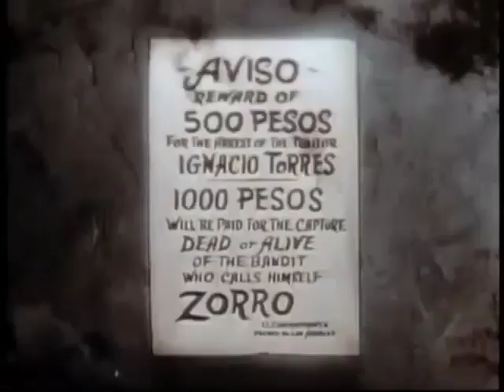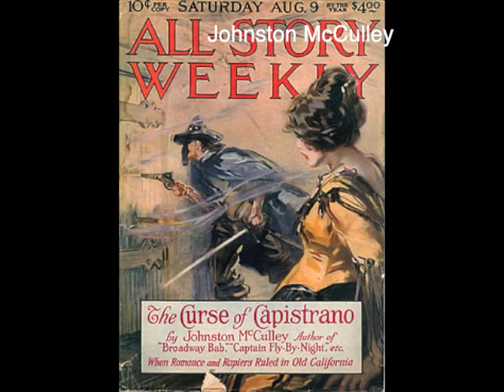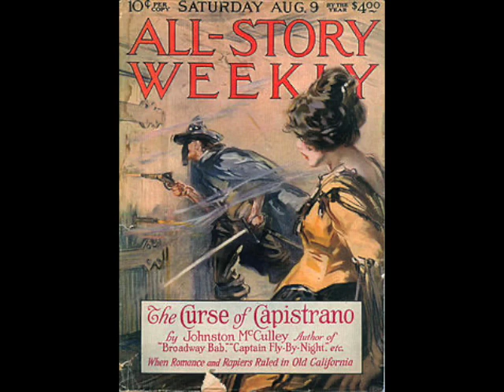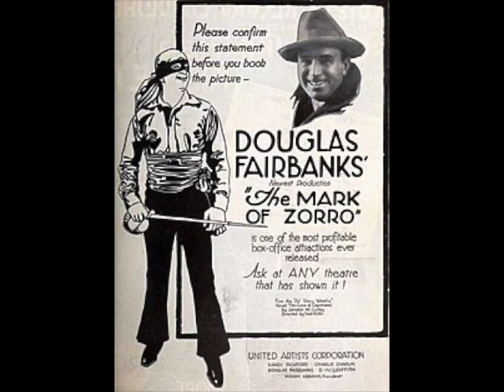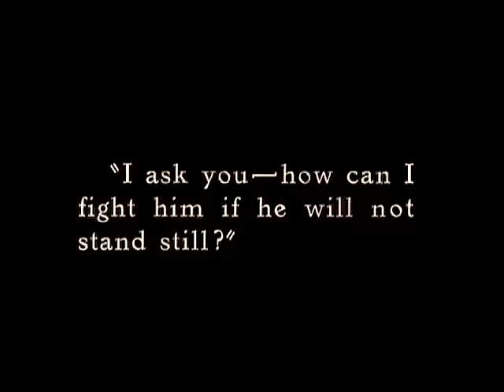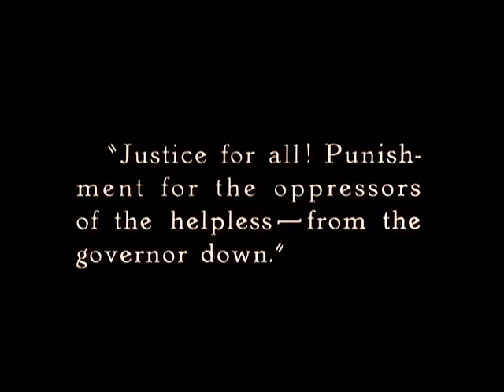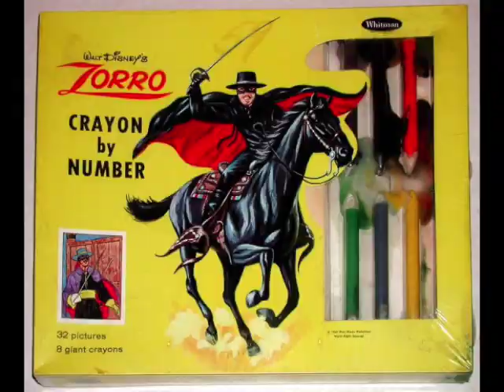A brief history of Zorro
Opera scholar extraordinaire Bob Weinman presents a brief history of Zorro’s trailblazing career through books, graphic novels, TV music and opera, ahead of the Southern California premiere of the opera ZORRO at @OperaSantaBarbara on April 19 and 21 at the @LoberoTheatre.